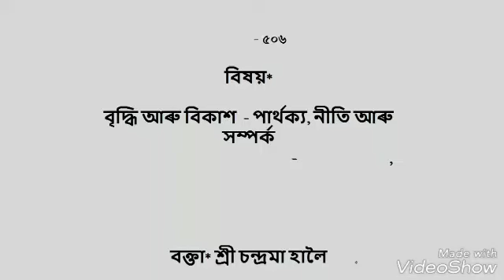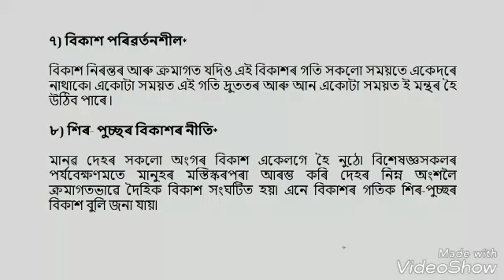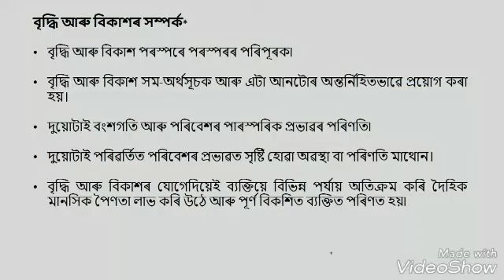NIOS D.El.Ed COURSE 506 Understanding Growth and Development|বৃদ্ধি আৰু বিকাশ পাৰ্থক্য,নীতি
LEARNING ATTITUDE
COURSE- 507 by learning attitude|Nios d el ed course 507 in Assamese|COURSE 507 : Society and Education Linkages in Assamese by learning attitude